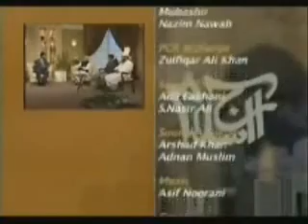2 6 Aaj Islam Ramdhan Special Javed Ahmed Ghamidi